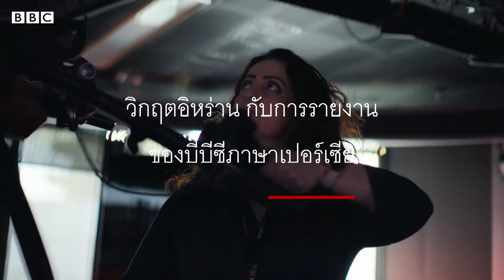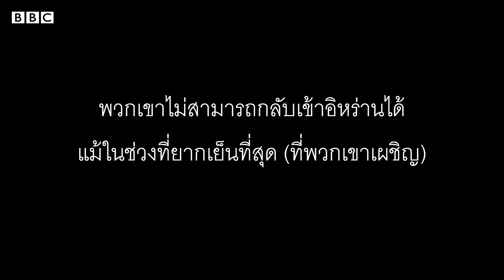วิกฤตอิหร่าน กับการรายงานของบีบีซีภาษาเปอร์เซีย - BBC News ไทย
การเสียชีวิตของมาห์ซา อามินี หลังถูกตำรวจควบคุมตัว ทำให้เกิดการประท้วงมากมายอย่างที่ไม่เคยมีมาก่อนในอิหร่าน

บีบีซีพาไปดูเบื้องหลังการทำงานของผู้สื่อข่าวบีบีซีแผนกภาษาเปอร์เซียซึ่งถูกห้ามไม่ให้เข้าไปทำข่าวในอิหร่าน โดนข่มขู่คุกคามอย่างต่อเนื่องไม่ว่าจะเป็นในโลกออนไลน์หรือถูกขู่ฆ่า